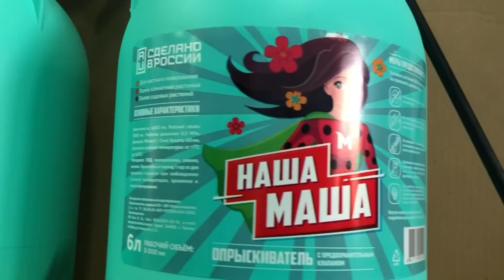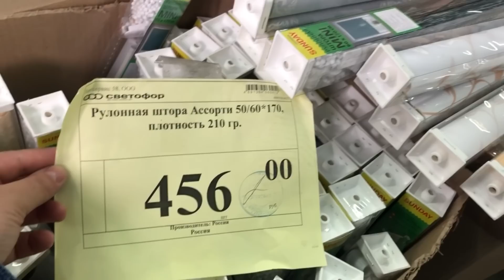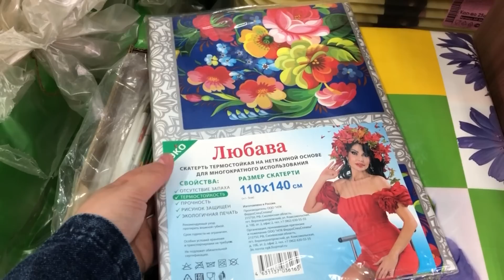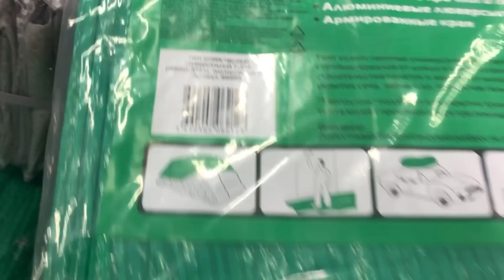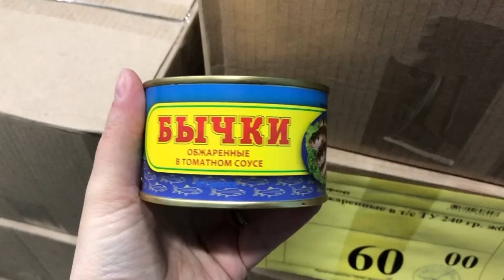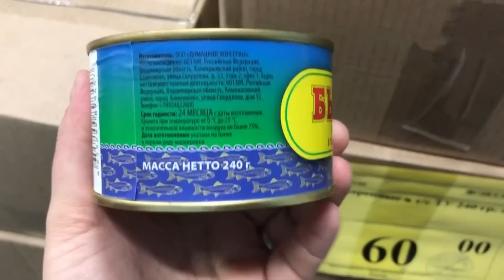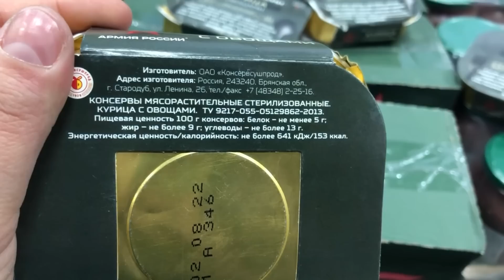💚В СВЕТОФОР ЗАВЕЗЛИ МНОГО КЛАССНЫХ НОВИНОК😍 УСПЕВАЙТЕ✔️ ОХ УЖ ЭТОТ 🚥СВЕТОФОР❤️ ОН НАС РАЗОРИТ!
Всем привет! Сегодня сделаю обзор новинок из магазина СВЕТОФОР. Новинки СВЕТОФОР 2023. Обзор цен. Видео из магазина низких цен СВЕТОФОР по адресу г. Ульяновск.
Присоединяйтесь!